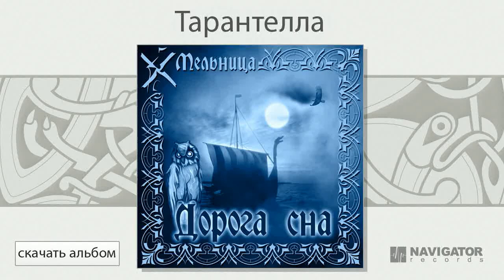Мельница - Тарантелла (Дорога сна. Аудио)